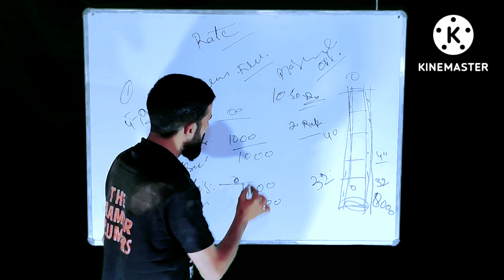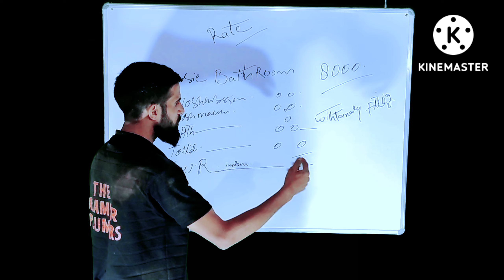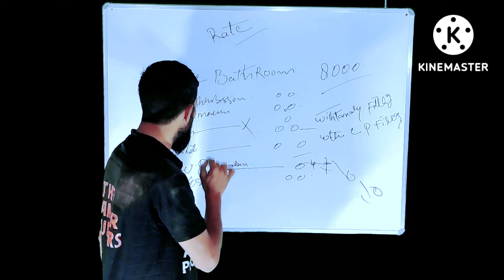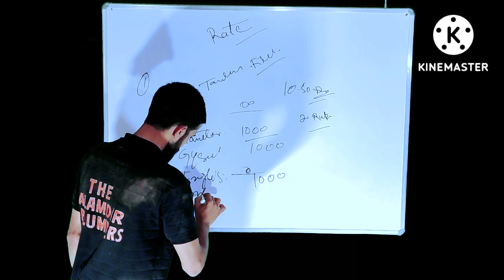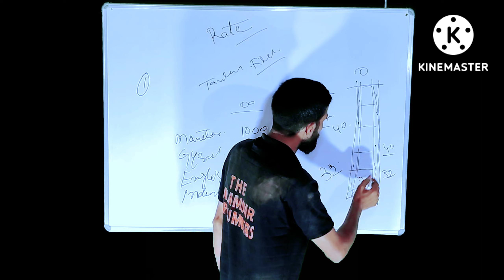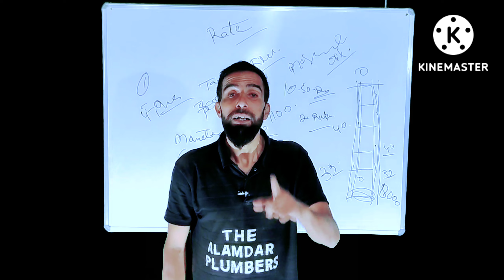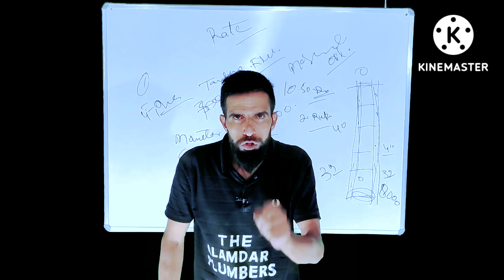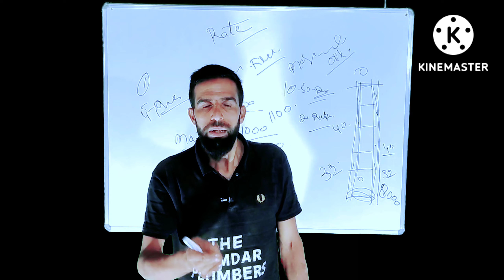Plumber rate kiya hai Basic kaam ka Kashmir ma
Plumber rate kiya hai Basic kaam ka Kashmir ma#plumber_kaam_ka_Rate#plumber_sasta knu hai
Kashmir mein plumber ka rate kya hai per bathroom ke hisab se kam karna chahie aur paise kam plumber mein ₹8000 with CP without tank hi fitting ya motor fitting kyunki basic kam hai yah basic kam ka matlab ismein koi diverter nahin lagega koi consult flash nahin ki nahin koi dosh mixer nahin koi bhi consultant aapka hak bhi nahin to use chij ko Ham kahate Hain basic kam to inshallah agar aap logon Ko video pasand aaega to meri Jaan Ko karna hai subscribe aur video ko bhi karna hai share Apne doston ke sath